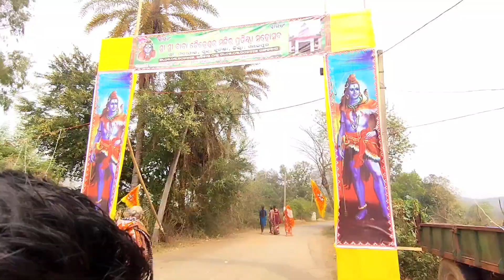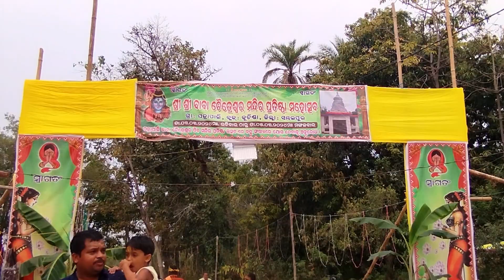ଶ୍ରୀ ଶ୍ରୀ ବାବା ଚୈତ୍ରେଶ୍ୱର ମନ୍ଦିର ପ୍ରତିଷ୍ଠା ମହୋତ୍ସବ ପତ୍ରାପାଲିviral_kuchinda,@ViralKuchinda